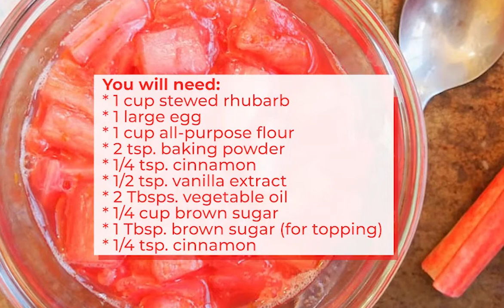Rhubarb Muffins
Wonderfully moist rhubarb muffins have a delicious, fruity sweet-tart flavor, topped off with a gentle crunch thanks to their cinnamon sugar topping! Grab and go for an EASY snack or breakfast.